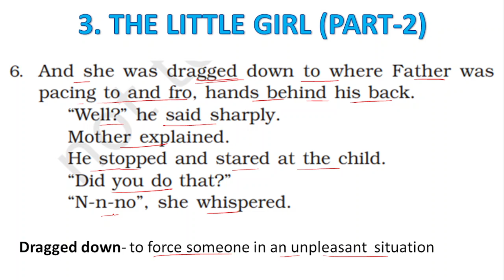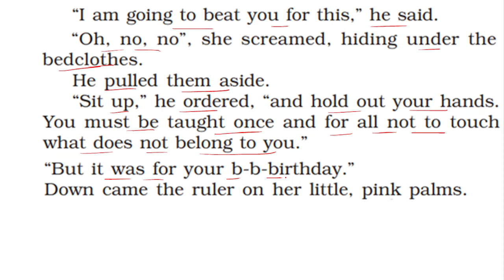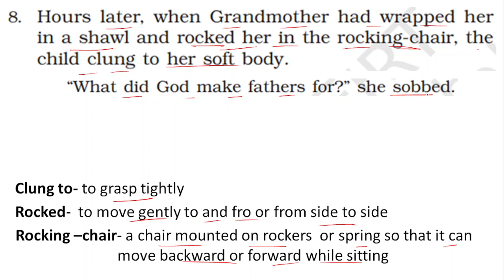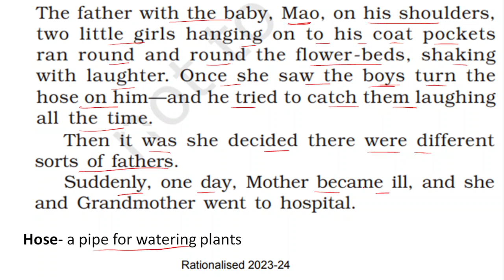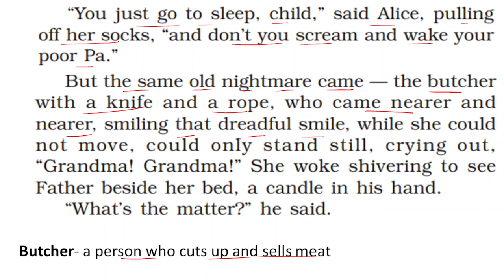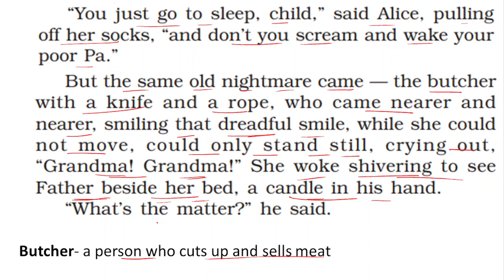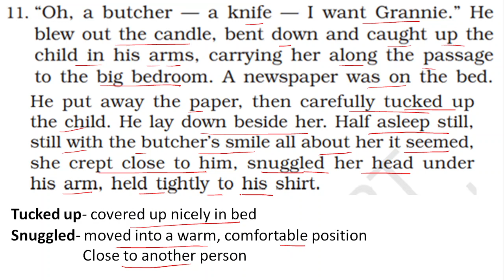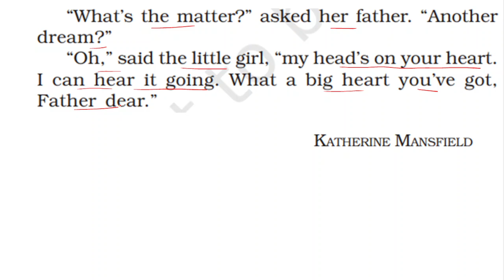THE LITTLE GIRL PART 2 | BEEHIVE CLASS 9 CHAPTER 3 HINDI EXPLANATION | CBSE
This story is about the changing attitude of  a little girl KEZIA  towards her father.  Full Hindi explanation of the story from your class 9 English book BEEHIVE  is given in the best, simple and easy way on your OWN You tube channel -"CAREER LADDER".

For explanation of ALL CHAPTERS ( PROSE & POEMS ) of CLASS 9 ENGLISH BOOK BEEHIVE ( 2024-25 syllabus ), Please check the